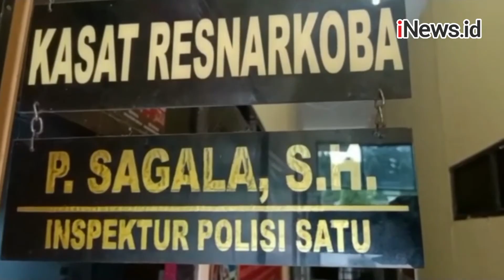Bandar Narkoba Menangis saat Ditangkap Polres Jambi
Seorang bandar narkoba di Kecamatan Tebo Ilir, Jambi menangis saat ditangkap Tim Opsnal Sat Resnarkoba Polres Tebo
Jambi. Pelaku R (39) warga Pasar Sungai Bengkal, Tebo Ilir, Jambi menjual narkoba jenis sabu dan ekstasi.

R (39) mengaku terpaksa menjual narkoba karena sulitnya hasil pertanian kebun karetnya. Pelaku menangis saat ditangkap dan sempat mengelak sebagai bandar sabu.